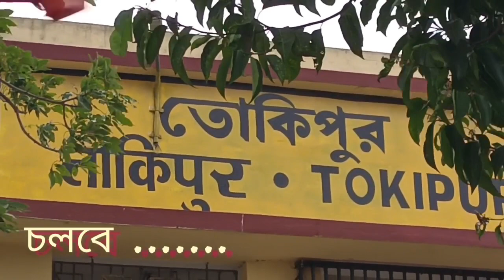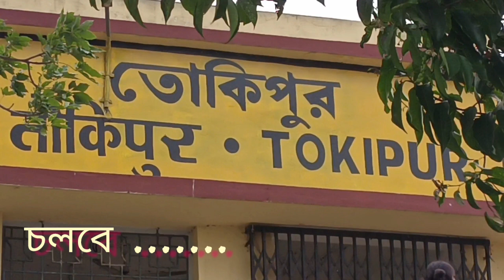তোকিপুর স্টেশনে কিভাবে গেলাম ।। How did we go Tokipur station🚶🚶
তোকিপুর স্টেশনে কিভাবে গেলাম ।। How did we go Tokipur station -- আগের ভিডিওতে আপনারা দেখেছেন আমরা জঙ্গল পাড়া গ্রাম। সেই গ্রামের সবচেয়ে কাছের স্টেশন এই তোকিপুর। আমরা কি ভাবে পায়ে হেঁটে ওই স্টেশনে তা এই ভিডিওতে আমি তুলে ধরলাম।
Bhinnorupe Bangali
Jangle para gram